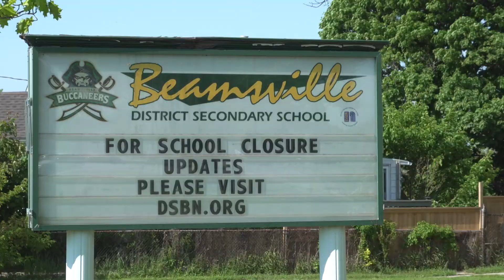Art at Home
Beamsville Secondary Student Izzy Saranchuk & Arts consultant at DSBN Jack Wieler speak about a program called Art at Home where they have collected pieces of art crafted by the students from various schools to be showcased online